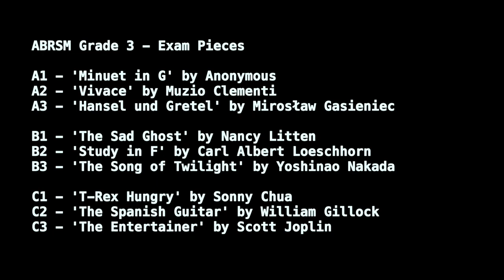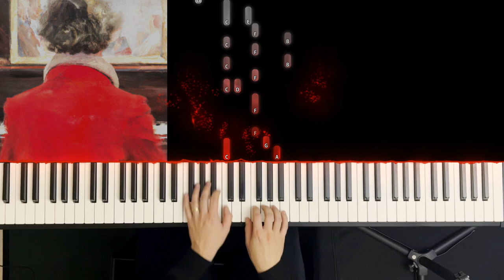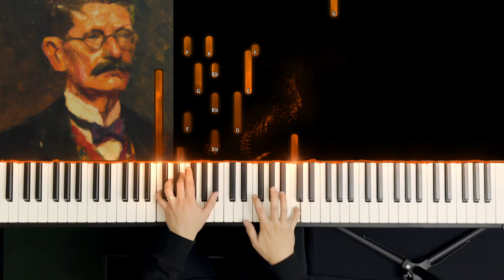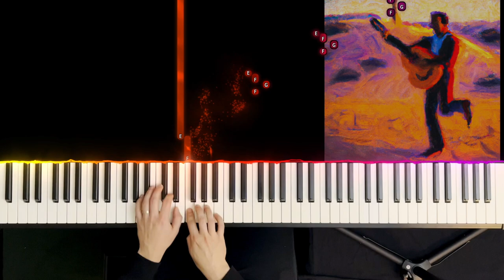ABRSM Grade 3 Piano Tutorial (Syllabus 2023 - 2024) - All 9 Pieces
Trying to go through all ABRSM piano exam pieces by grade and filming it

Pieces
0:00 - Title Card
0:10 - A1 - "Minuet in G", Anonymous
1:17 - A2 - "Vivace", Muzio Clementi
2:34 - A3 - "Hansel und Gretel", Mirosław Gasieniec
3:40 - B1 - "The Sad Ghost", Nancy Litten
5:13 - B2 - "Study in F", Carl Albert Loeschhorn
6:14 - B3 - "The Song of Twilight", Yoshinao Nakada
7:48 - C1 - "T-Rex Hungry", Sonny Chua
8:40 - C2 - "The Spanish Guitar", William Gillock
9:54 - C3 - "The Entertainer", Scott Joplin
Audio from Roland FP-90X Line-Out.

Visualisation done with SeeMusic.
All background images were generated with DALL·E 2.